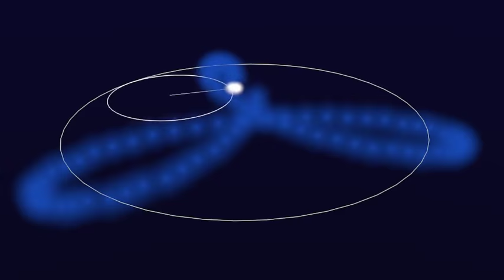Scie luminose geometrie cicloidi - Holidays Lights 2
Esperimenti di Spirografo virtuale con geometrie ipotrocoidi rotanti luminose. Animazione con Blender 3D